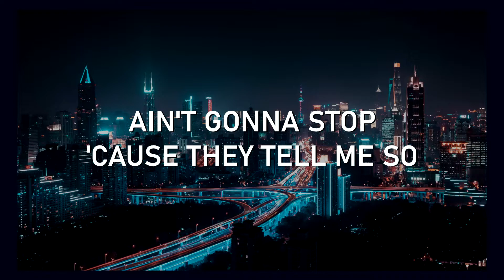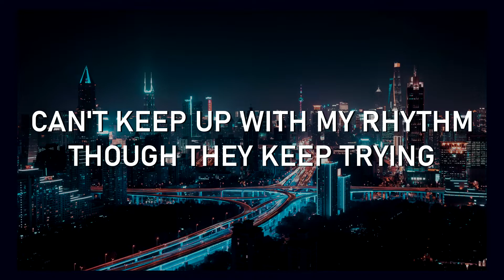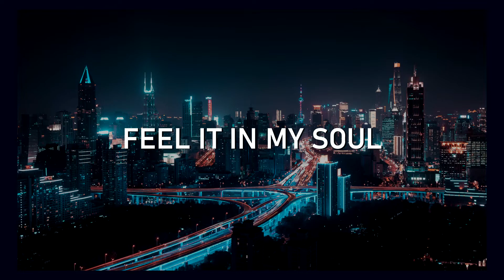The Walker // Fitz & The Tantrums // Lyrics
I walk to the sound of my own drum

Fitz & The Tantrums - The Walker lyrics, the walker audio, fitz and the tantrums, hd lyrics